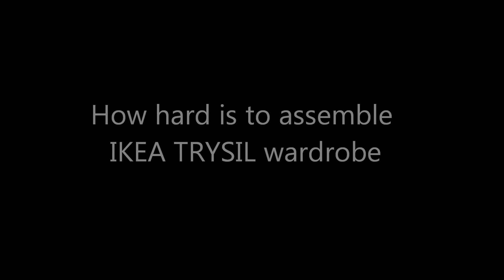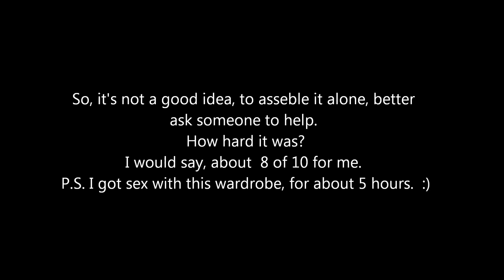How hard is to assemble IKEA TRYSIL wardrobe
Wardrobe with sliding doors/4 drawers, dark brown, black

music
Mr igrix - i just got sex( ft. lonley island remix)